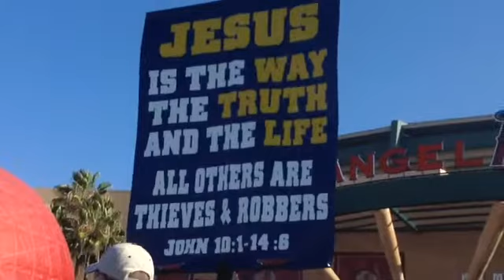Minutes After Muslim Prayer in Eid Dajjer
Dumb guy comes and disturbed Muslims angel stadium. Every body rebels against him. Always say ALLAH U AKBAR!